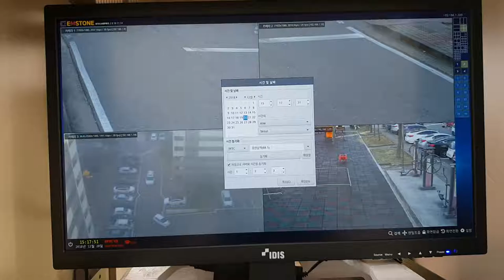EMSTONE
RFTC ANTENNA EXTENSION SETTING